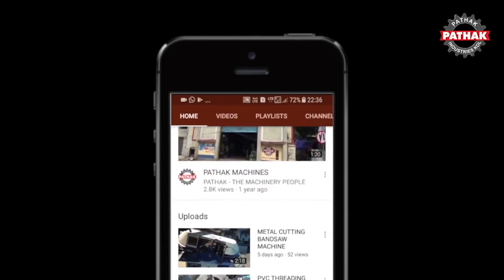Steel Almirah [cupboard] Making Business Idea | Low Investment Manufacturing Business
Steel Almirah and cupboard Making low investment Business Idea in India